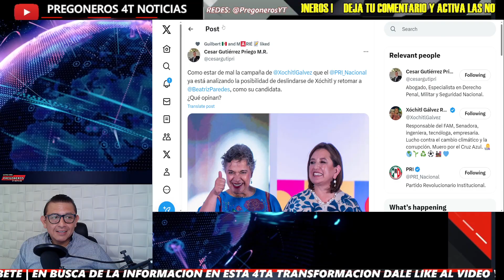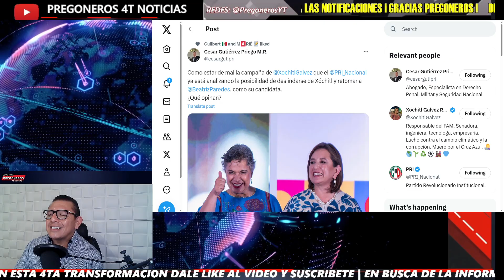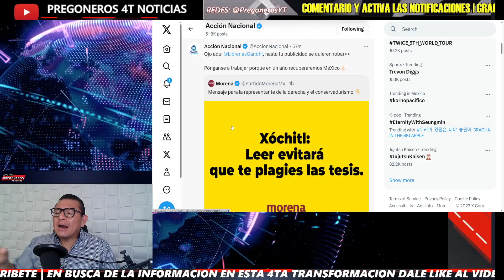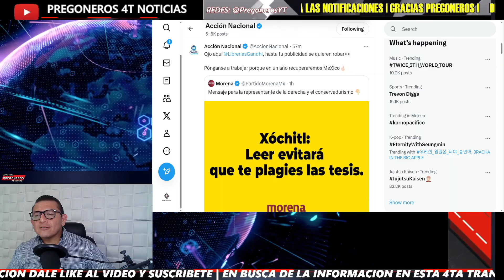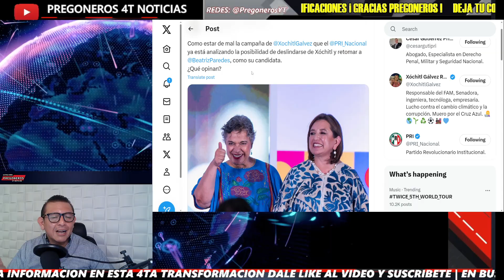¡REVIENTA ZEPEDA! ¡SOLO ESTAMOS ESTORBANDO! ¡ESTAMOS HACIENDO TODO MAL!